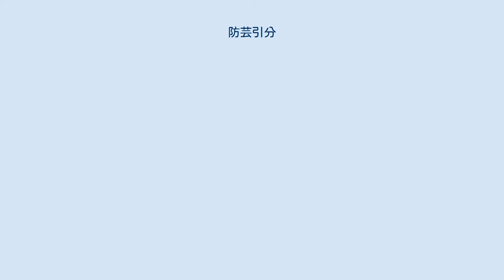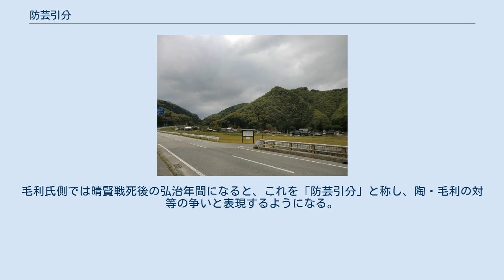防芸引分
防芸引分（ぼうげいひきわけ）は、天文23年（1554年）5月12日に、周防国（防）の大内義長・陶晴賢に対して安芸国（芸）の毛利元就が断交した出来事である。
この「引分」とは、関係が決裂したことを表す言葉で、合戦そのものを指すわけではないが、防芸引分の対外的な表明となった戦い（安芸佐西郡にある大内氏諸城の攻略）も併せて解説する。
 大内氏第31代当主の大内義隆は、天文20年（1551年）に大内重臣・陶隆房によって自害に追い込まれた（大寧寺の変）。
毛利氏は長年大内氏に臣従していたが、安芸国での義隆支持派の諸城を攻略して、隆房の謀反に同調。
その後も、大内の家督を継いだ大内義長と、実権を握った陶晴賢（隆房から改名）に従い、大内氏に臣従する毛利氏の関係は従来通りに維持されていた。
 元就の嫡男である毛利隆元は、岳父・義隆（内藤興盛の娘である隆元の妻は、義隆の養女）の敵討ちをかねてより主張していたが、元就は毛利・大内の力の差などを現実的に判断して思いとどまった。
むしろ、この機会を通じて安芸国人領主たちの掌握に尽力し、毛利家の勢力拡大に成功した。
 元就と晴賢の意見が対立した旗返山城。
画像左側は、城攻めで毛利軍が陣を構えた陣床山城があった。
 大内氏と抗争を繰り広げていた尼子晴久が、大内の支配下だった備後国に出陣すると、政変後の処理に追われる義長・晴賢に代わって元就と安芸国人衆が対抗。
天文21年（1552年）7月から翌22年10月まで断続的に続いた攻防の末に尼子氏を撤退に追い込んだ。
 一方で、尼子撃退後の安芸・備後周辺の戦後処理を巡って、元就と晴賢の間には確執が生まれ始める。
10月19日夜に陥落した備後旗返山城（三次市）に関しては、この旗返城を毛利家が守りたいとする元就に対して、晴賢は陶家臣の江良房栄を城番とした。
晴賢が元就の意見を蹴ったのは、毛利がこれ以上勢力を伸長することを快く思わなかったためとされ、江良には毛利の監視という役割も担っていたと考えられる。
 その頃、義隆に恩義があった石見国三本松城主の吉見正頼が、陶晴賢打倒を目指して挙兵。
正頼は既に5月には吉田郡山城に使者を使わしており、毛利の力添えを要請していた。
一方、義隆の敵討ちという大義名分のある吉見軍に苦戦していた晴賢らは、天文23年（1554年）の春に大規模な石見遠征を計画、同年正月頃に毛利と安芸国人衆の出兵を元就に要請した。
 吉見正頼と大内義長・陶晴賢の双方から来援を求められた元就だが、当初は自主独立は時期尚早として晴賢側への参陣を考えていた。
しかし、隆元は「陶へ加勢はやむを得ないとしても、（吉見討伐の次には）父（元就）が拘束される恐れがある。毛利家存続のため、名代として自分（隆元）や元春が出陣すれば義理立てはできる」と主張し、謀反人としていつか天罰を受けるであろう晴賢のもとに元就自身が出陣することに強く反対（また、元就が吉田郡山城を空けると、背後の尼子氏が動き出す懸念もあった）。
年明け後の書状には「毛利と陶はいずれ決裂するので、こちらが有利な時に断交するべき」とまで書き残している（毛利家文書）。
 天文23年（1554年）3月1日、大内義長を総大将とする大内軍は、三本松城を目指して出陣（三本松城の戦い）。
しかし、元就は参陣する気配を見せなかった。
既に晴賢は、安芸国人衆の盟主である元就を通さずに安芸の国人たちに出陣を催促する書状を2月下旬より送っていた。
国人らに直接指示を出して、毛利と他の国人たちを分断しようと画策したのである。
 しかし3月に、密使が平賀弘保と広相に捕らえられてしまう。
元就の働きで平賀氏再興を成し遂げることができた恩があり、毛利への忠誠を示す弘保らは、これまでの書状と共に密使の僧を元就に突き出したのである。
これは、安芸・備後の国人領主たちを取りまとめる権限を元就に与えるとした約束に反することであり、元就も隆房との対決を最終的に決意する。
5月11日、ついに元就は天野氏・平賀氏・阿曽沼氏などに対して、大内・陶と断交する旨を伝えた。
 5月12日、挙兵した元就は、毛利・吉川・小早川の軍勢に熊谷信直ら安芸国人衆を糾合した兵3,000で出陣。
最初に栗田肥後入道が城番を務める佐東銀山城を攻める。
しかし、毛利家臣の児玉就方による説得で戦わずして城は開城。
栗田肥後入道は周防へ送還された。
多数の城兵が石見遠征軍に送られて...